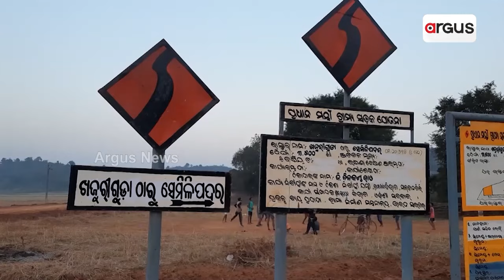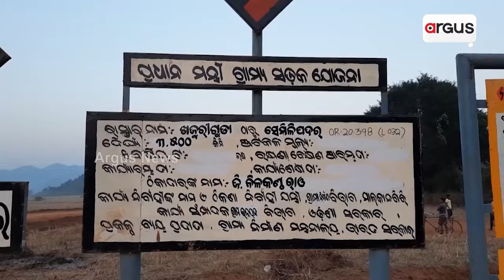ଏଥର କେମିତି ରହିବ ରାଜ୍ୟ ଓ କେନ୍ଦ୍ର ବଜେଟ || State and Central Budget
ଏଥର କେମିତି ରହିବ ରାଜ୍ୟ ଓ କେନ୍ଦ୍ର ବଜେଟ । ସାଧାରଣ ଲୋକଙ୍କ ଆଶା ଜୀବନ ଧାରଣର ମାନରେ ପରିବର୍ତ୍ତନ ଆଣୁ ବଜେଟ । ଫୋକସରେ ସମସ୍ତଙ୍କ ମୁଣ୍ଡ ଉପରେ ପକ୍କା ଘର, ସବୁ ଘରକୁ ପାଇପ ପାନୀୟ ଜଳ,ସବୁ ଗାଁକୁ ରାସ୍ତା । କୃଷକ , ମହିଳା ଗରିବ ଓ ୟୁବକଙ୍କୁ ଗୁରୁତ୍ବ ।